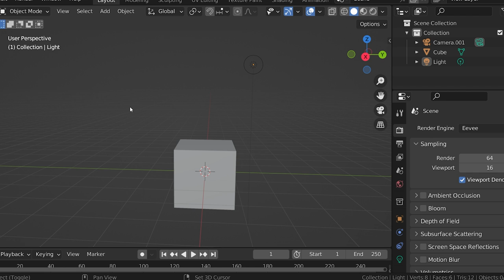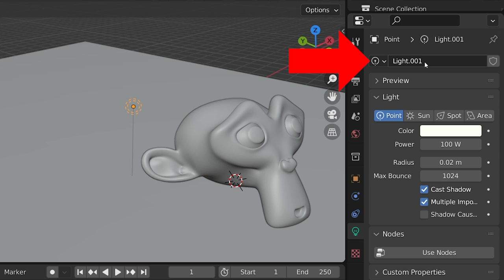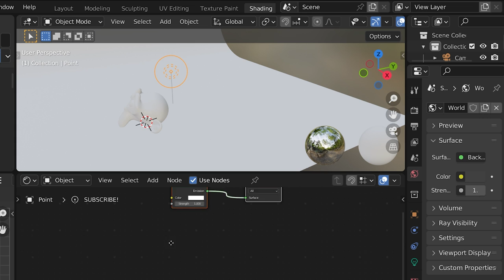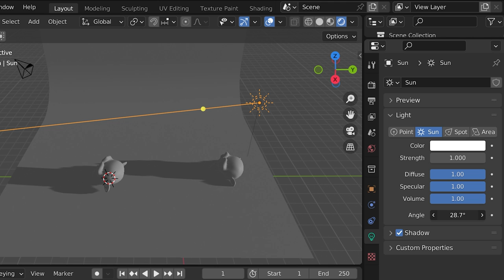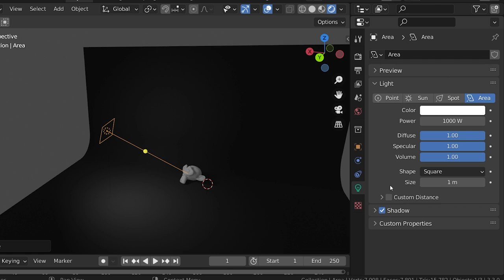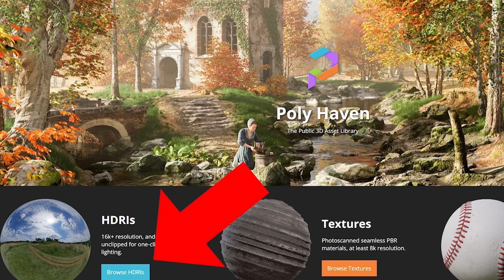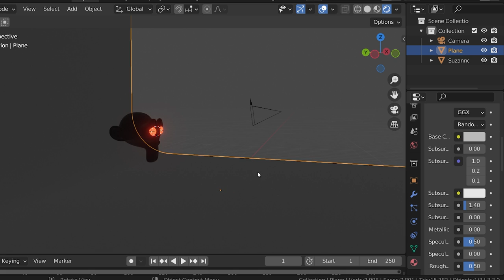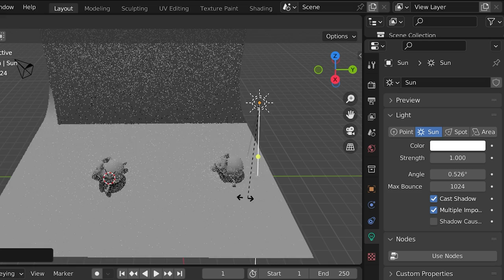Blender Lighting Basics (Lamps, Emission, HDRIs and More)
The Basics of Blender Lighting for Beginners

Lighting in a Blender scene is important to get your render or animation perfect. This beginner lighting tutorial covers the fundamentals of lighting a scene. We will look at the four lamp types in Blender, HDRI lighting, IES lights and using emissive materials to light a scene. I'll sprinkle in several Blender lighting tips along the way.

Our options to add (or even subtract) light to a Blender scene isn't limited to point, sun, spot and area lights. Global illumination with HDRIs, precision lighting with IES files and even Blender's new light groups are all tools to have in your lighting toolbox.

TIMESTAMPS:
0:25 - Lamps
0:59 - Point Lamps
4:51 - Sun Lamps
5:52 - Spot Lamps
7:17 - Area Lamps
9:25 - HDRI Lighting
10:40 - IES Lights
11:41 - Emissive Materials
12:55 - Light Groups